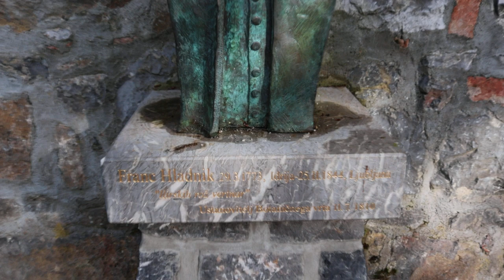2023-06-04 LJUBLJANA Botanični vrt